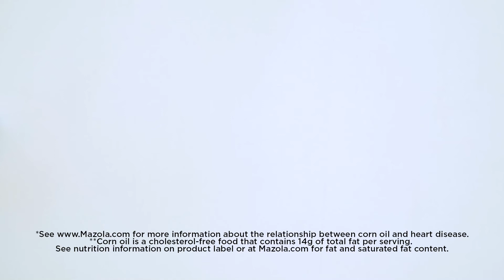Red Chilaquiles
How do you make red chilaquiles from scratch? Follow this easy chilaquiles recipe with eggs for an amazing breakfast.

INGREDIENTS
2 tablespoons of Mazola® Corn Oil + 1 tablespoon
8 corn tortillas
1 cup salsa roja
2 eggs
4 tablespoons crema or sour cream
2 tablespoons Cotija cheese
¼ onion
½  avocado
Cilantro to taste

DIRECTIONS
Cut the tortillas in quarters.
In a large pan, heat 2 tablespoons of Mazola® Corn Oil over medium-high.
Working in batches, add the tortilla quarters and cook until the chips are golden brown on both sides, about 1 minute per side. Transfer the chips to paper towels to drain.
In a saucepan over medium heat, add the salsa and cook to warm through. Add the chips and stir to coat with the salsa.
In a small pan, heat the remaining 1 tablespoon of Mazola® Corn Oil. Crack in the eggs and season with salt and pepper. Cook for 1 minute, lower the heat. Cook until the white is set and the edges are golden and crispy, about 2 minutes more.
To serve, spoon the chips and salsa on 2 plates.
Finally, top with the eggs, sour cream, Cotija cheese, onion, avocado, and cilantro.

for information about the relationship between corn oil and heart disease